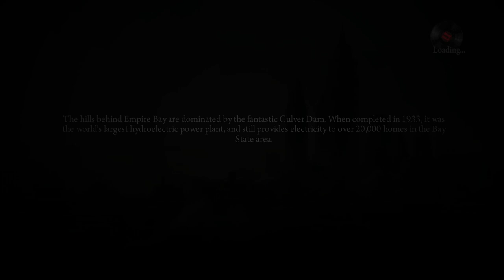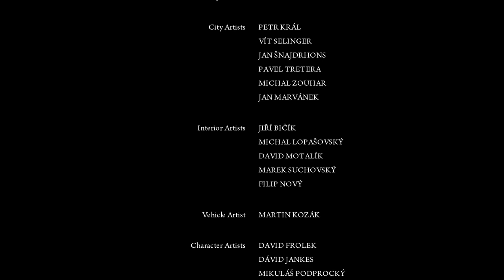Carlo Falcone - A befejezés - Mafia II - Végigjátszás #9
Miután Leo jól kiosztott minket mindenért, amit csináltunk eddig, kapunk egy utolsó feladatot. El kell menni a csillagvizsgálóba és el kell tenni láb alól Carlo Falconet. Azt hittem, többet fogok bénázni, de aránylag könnyen lehoztam az utolsó küldetést. Sajnos a legutolsó bejátszás szerint, Joe már nem lesz velünk többé.

0:00 Elmélkedés...
1:56 Leo vár minket a kocsiban
3:31 Utolsó feladatot kaptunk
7:45 Még fel sem ébredtem
22:00 Utolsó csata
24:47 Falcone utolsó másodpercei
26:30 Joeval más terveik vannak...